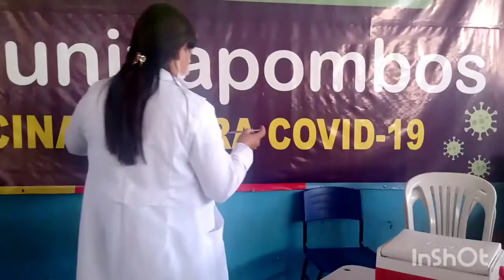primeira Dose da vacina contra o covid 19 # minha mãe ❤️🙌🙌🙌🙌